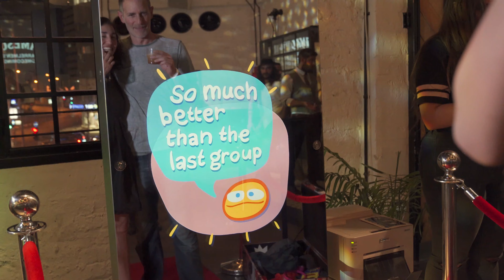Entertainment Specialists Mirror X Corp